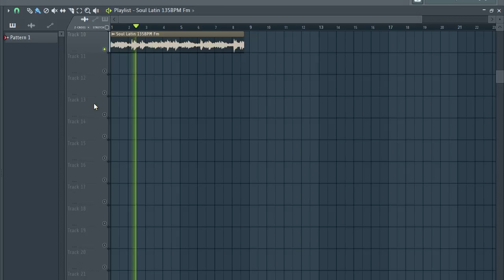[FREE] GUITAR SAMPLE PACK/LOOP KIT (+10 Royalty Free) Samples for Drill,Hip-Hop and Trap | pt33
[FREE] GUITAR SAMPLE PACK/LOOP KIT (+10 Royalty Free) Samples for Drill,Hip-Hop and Trap | pt33 , drill GUITAR sample pack,FLUTE sample pack, FLUTE SAMPLES